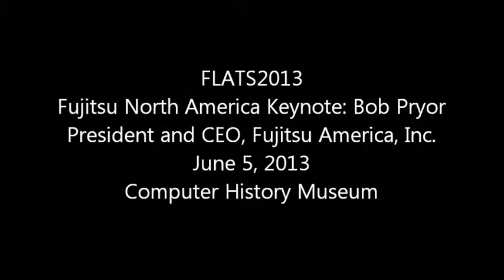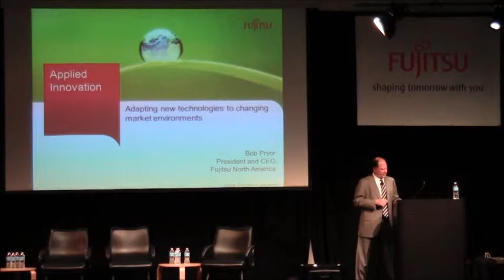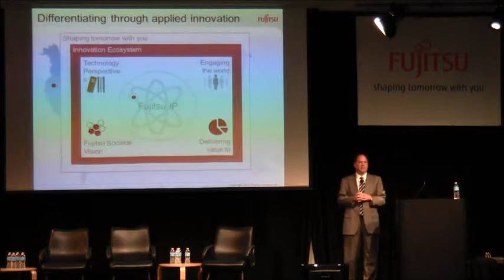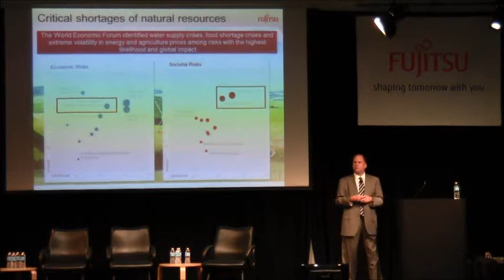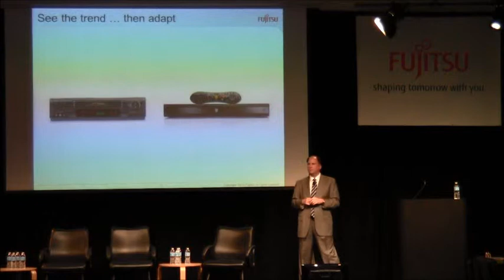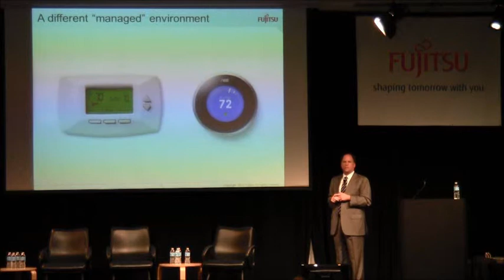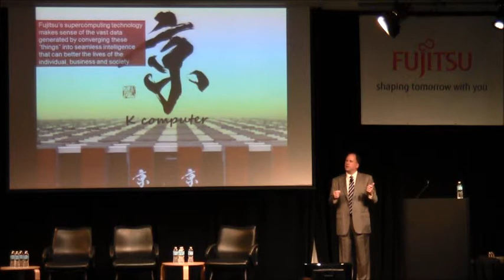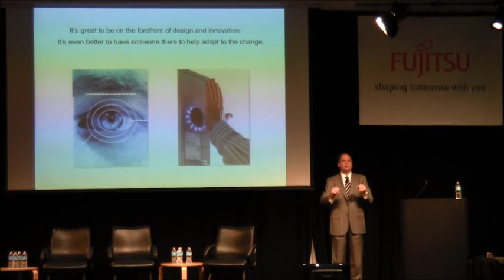02 FLATS2013 Fujitsu North America Keynote by Bob Pryor